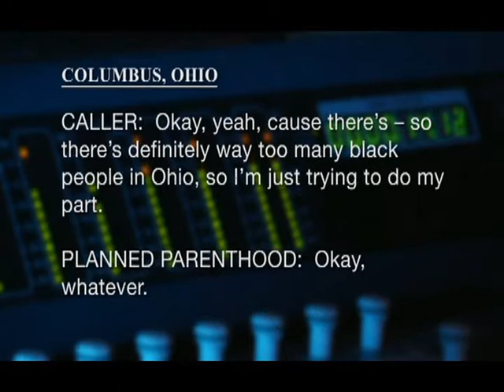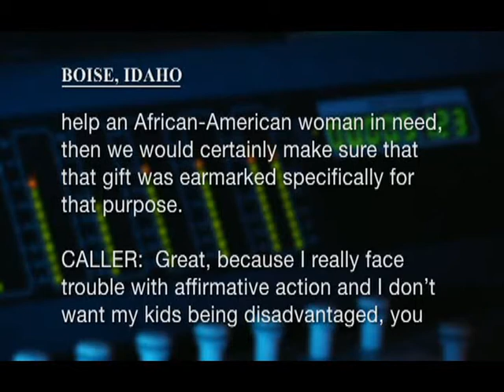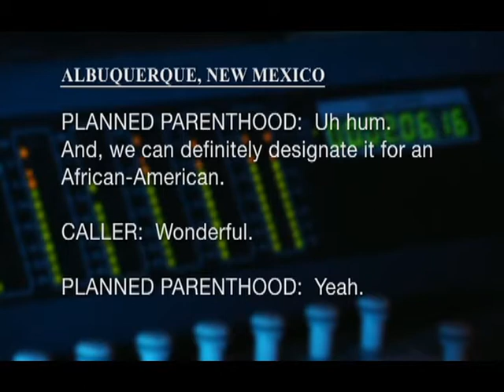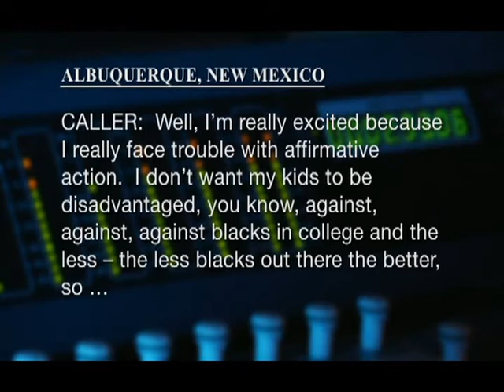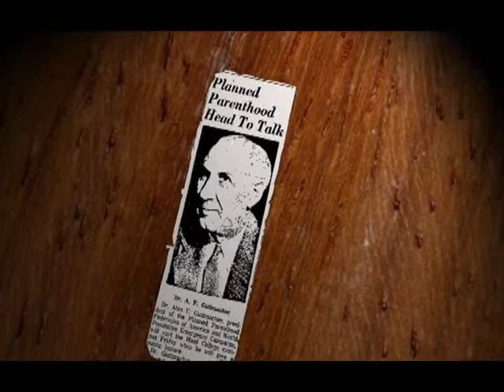Maafa 21_0013.wmv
MAAFA 21 is a very carefully reasoned, well-produced expose of the abortion industry, racism and eugenics. It proves through innumerable sources that many founders of Planned Parenthood and other parts of the abortion movement were interested in killing off the black race in America and elsewhere